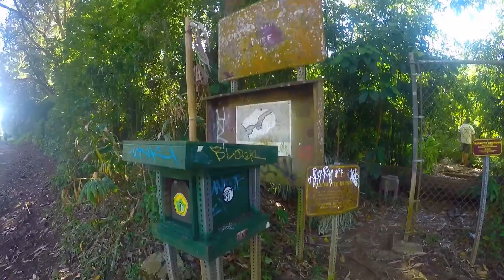Hawaii | Hiking Oahu's Lulumahu Falls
Produced by Jim Albritton | The hike from Pali Highway through a bamboo forest, across a field, past a reservoir, by a cool graffiti wall, up cement steps and through a stream's rock bed to Oahu's fifty-foot-tall Lulumahu Falls is definitely worth the journey. Avid hikers shouldn't have a problem, but first-timers might face a challenged climbing over some of the rocks. If you're looking for adventure and want to see one of Hawaii's amazing waterfalls, give Lulumahu a look. This video shows the hike from highway to falls.